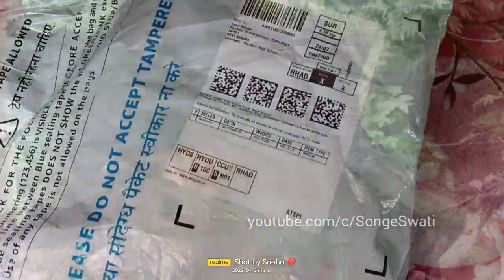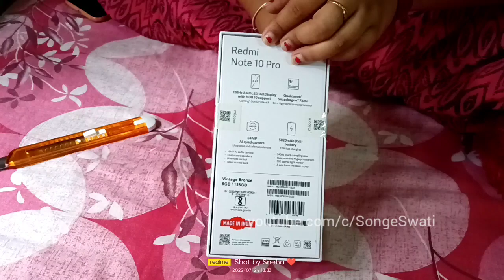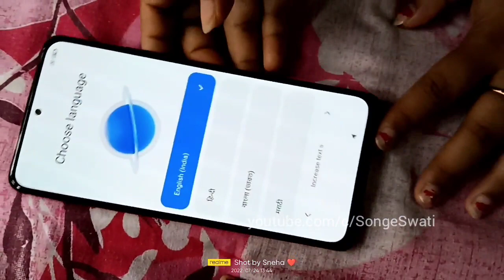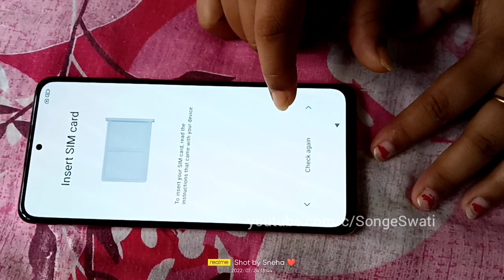এত দামী গিফট বাপরে! Gift for me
Gift for me